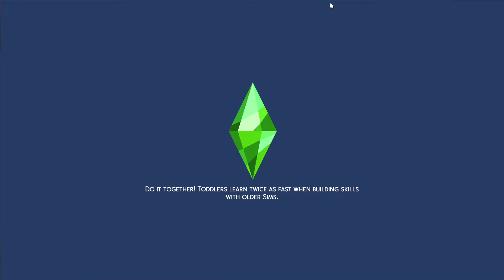Pt 146 'Moved Out Keenan and Kaye' Sims 4 100 Baby Challenge